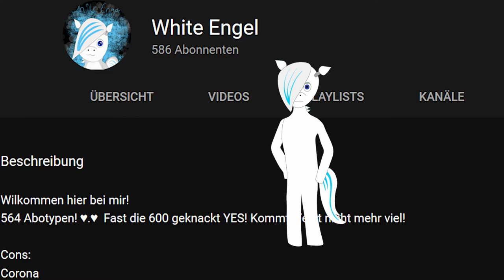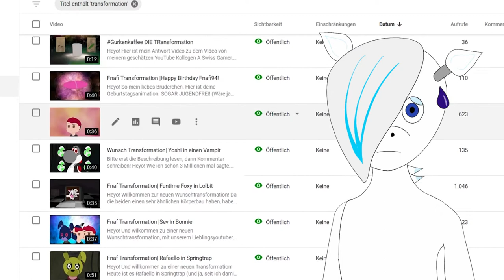Jahresrückblich 2020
Heyo!
Willkommen zu dem kleinen feinen Jahresrückblick...Wen auch immer das interessiert. Naja. Das Jahr ist halt ein Fail für sich

Alle Wichtigen Infos:
-Ich habe 1 Ziel von 5 erreicht
- Ab nächstes Jahr erscheinen die Videos Freitags 17 Uhr